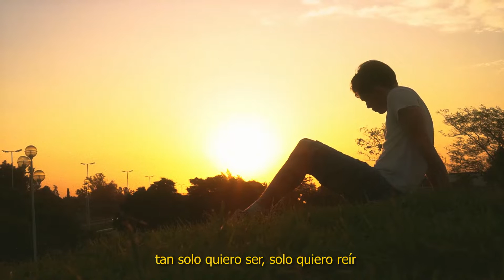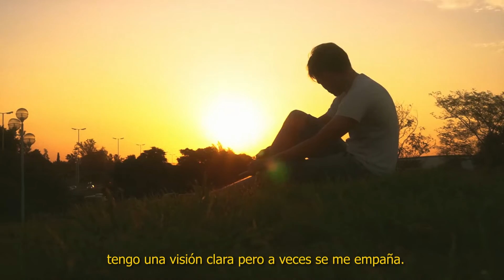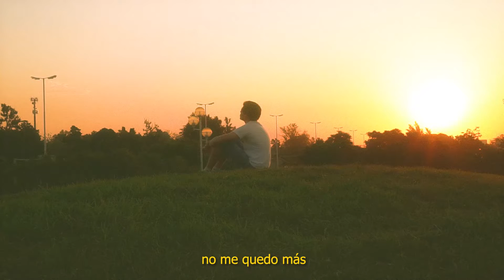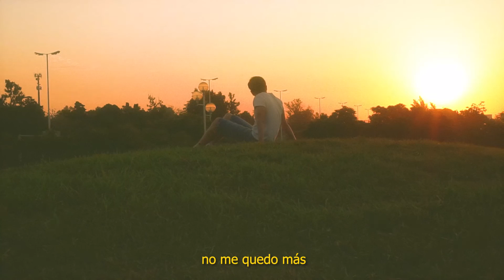Kloster - Limbo (Prod Nacho RAC)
Creado en el Tablon Estudio.

LETRA: Ignacio Kloster

PRODUCCION MUSICAL:
-Ignacio Kloster
-Nacho Rac
-Jere Neu

REC, MEZCLA Y MASTER: Nacho Rac

PRODUCCION AUDIOVISUAL: Shot by Animal